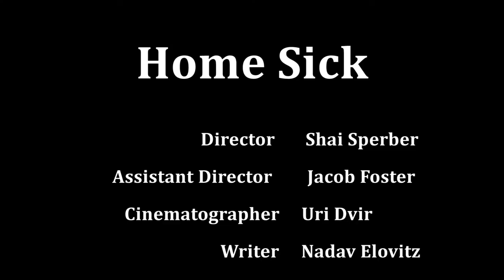"Home Sick" - Short Film 2016-17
Gann Academy Short Film

Director: Shai Sperber
Producer: Jacob Foster
Cinematographer: Uri Dvir
Lead Editor: Zachary Susskind
Writers: Kobi Russell, Nadav Elovitz
Starring: Kobi Russell

Thank you to all the faculty, staff, and students who made this project possible!